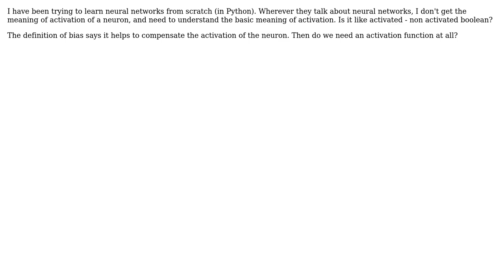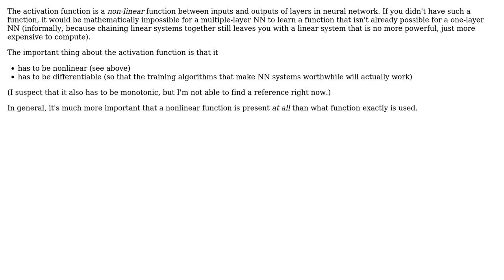Software Engineering: Can't understand activation function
With thanks & praise to God, and with thanks to the many people who have made this project possible! | Content (except music & images) licensed under CC BY-SA | Music | Images & others | With thanks to user SHikha Mittal user lennon310 user Kilian Foth and the Stack Exchange Network Trademarks are property of their respective owners. You are responsible for your own actions.